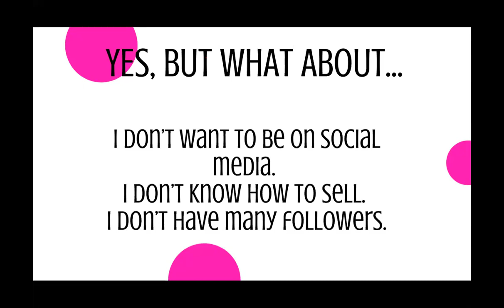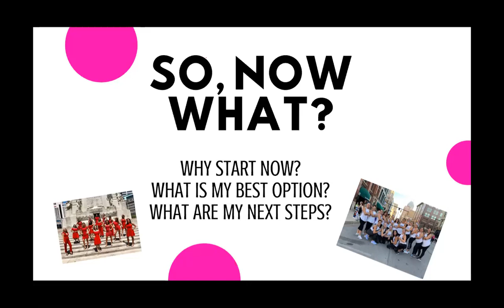Glimpse into coaching Aug 13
Welcome to Jeanette's Kitchen!